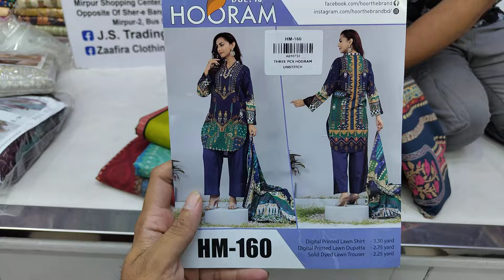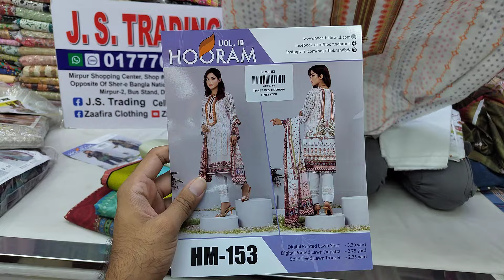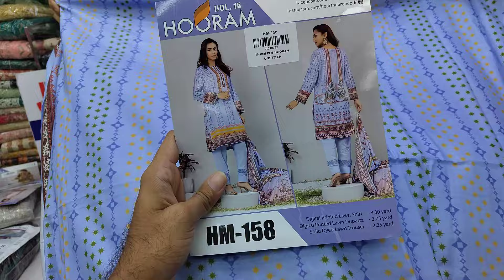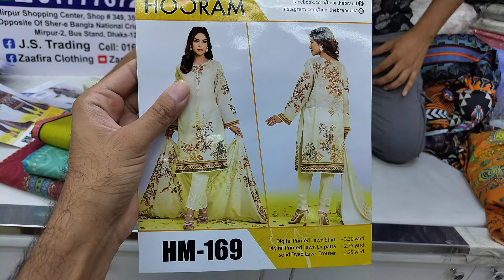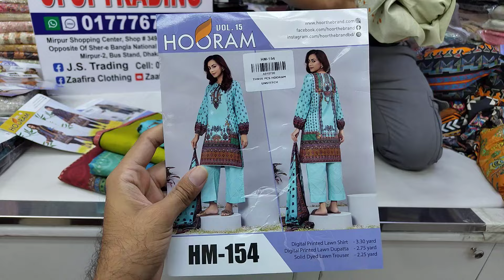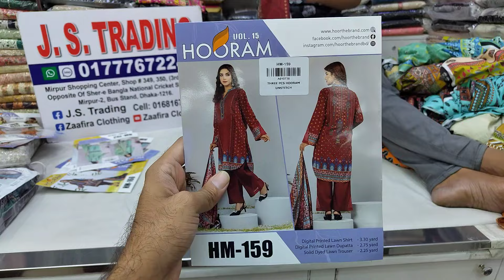Hooram Vol 15/16 Premium Lawn Three piece | Digital Printed Lawn Dress for Women | Ladies Dress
Shop Address:
Mirpur-2, Dhaka-1216